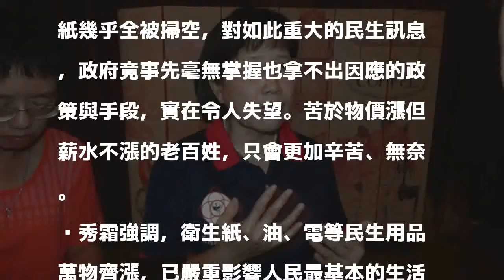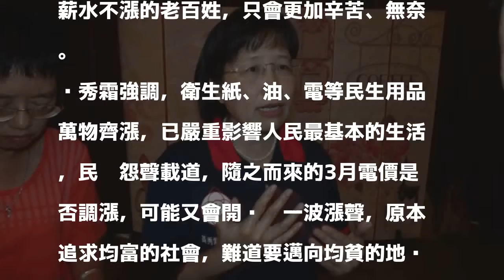衛生紙搶購潮 黃秀霜：彰顯人民對政府沒信心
〔記者蔡文居／台南報導〕針對近日全台的衛生紙搶購潮，爭取國民黨台南市長提名的黃秀霜今天表示，各項民生物資不斷上漲，政府卻一直無法有效抑制，讓民眾漲到怕，一有風吹草動，民眾即因「預期心理」囤貨、搶購，更加彰顯人民對政府沒信心。

發表評論評論如下。